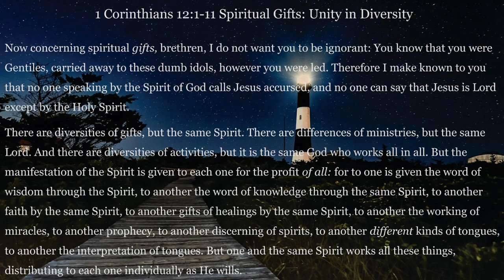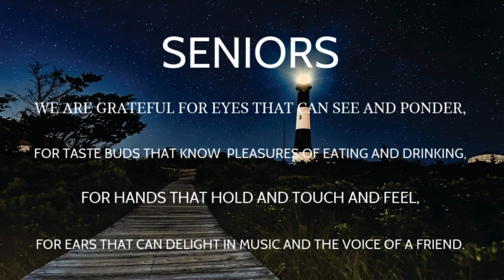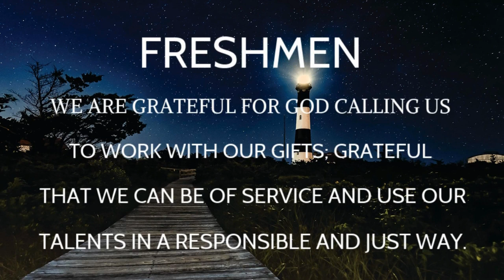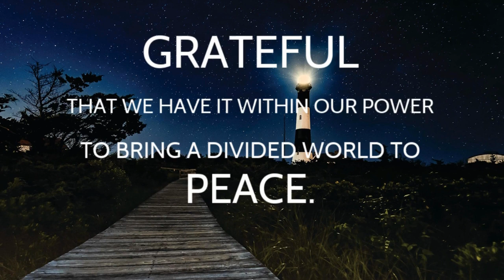Convocation Chapel - May 28, 2020